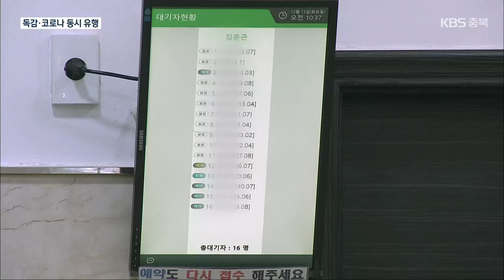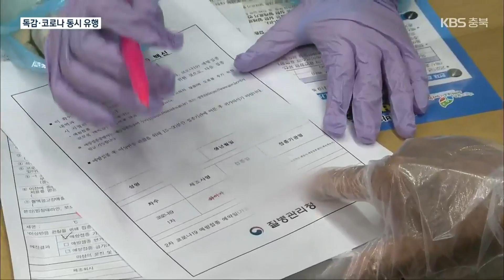독감 환자로 병원 북새통…‘트윈데믹’ 방역 비상 / KBS 2022.12.13.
[앵커]

 지난달 말 주춤했던 코로나19 확산세가 다시 반등하고 있습니다.

 최근, 독감 환자도 급속히 늘면서 동시 유행인 이른바 '트윈데믹'이 현실화 되면서 겨울철 방역에 비상이 걸렸습니다.

 보도에 송국회 기자입니다.

 [리포트]

 ["아~한번 해볼까? 그렇지!"]

 이른 아침부터 독감 증상을 호소하는 어린아이들로 병원 진료실은 빈틈이 없습니다.

 대기실도 북새통을 이룹니다.

 [김부현/청주시 주성동 : "(아이가) 갑자기 열이 올랐고요. 목에 기침이 심한 목소리가 나서…."]

 본격적인 추위와 함께 독감이 기승을 부리고 있습니다.

 지난주, 충북의 외래환자 천 명당  독감 의심환자 비율은 8.7명으로 유행기준인 4.9명을 크게 웃돌았습니다.

 특히, 영유아와 어린이, 청소년들이 유행을 주도하고 있습니다.

고열이 있는 아이들이 많이 오고 있습니다."]

 지난달 말 주춤했던 코로나19 재유행도 다시 반등하면서 독감과의 동시 유행이 본격화하고 있습니다.

 이달 초, 충북의 주간 신규 확진자 수는 13,000여 명으로 전주보다 14% 가까이 늘었습니다.

 1 아래로 떨어졌던 감염재생산 지수도 1.1로 다시 올랐습니다.

 [최필규/충청북도 감염병관리과장 : "11월 5주 때는 소폭의 감소세를 보이고 있습니다. 12월 첫 주부터 다시 전주 대비 13.9% 정도 증가하는 중이고요. 연평별로는 40대, 30대, 50대 순으로…."]

 충북의 동절기 추가 백신 접종률은 9.4%로 여전히 저조한 상황.

 보건 당국은 이번 주부터 접종 대상이 확대된 만 12살 이상 청소년들 가운데 비만이나 면역저하자 등 고위험군의 경우 적극적인 백신 접종을 당부했습니다.

 KBS 뉴스 송국회입니다.